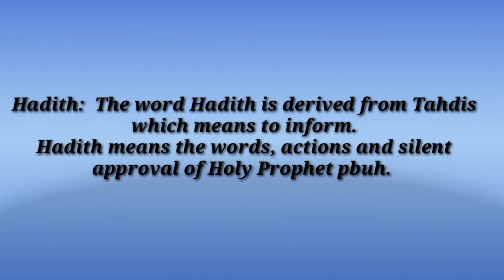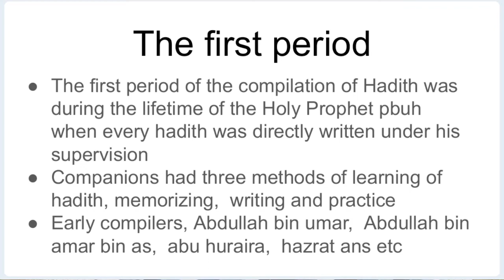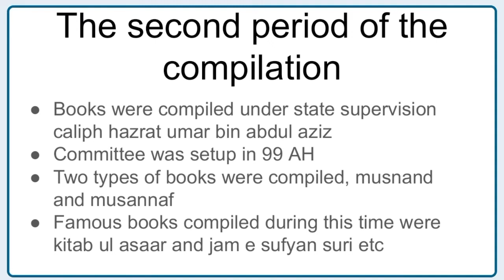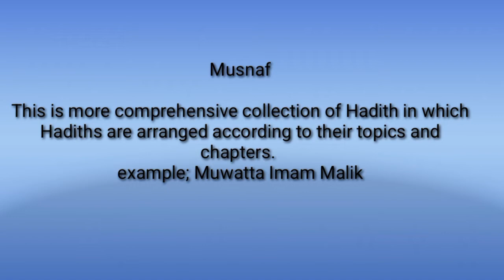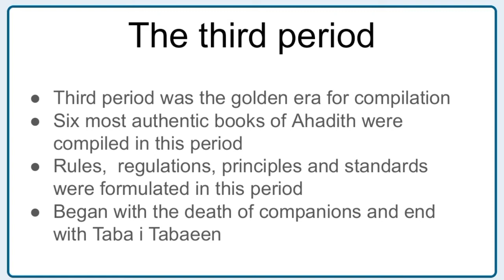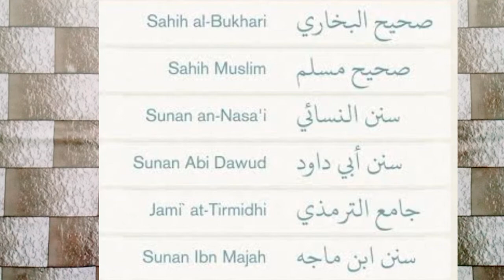O level Islamiyat Paper 2 | History and Importance of Hadith | Compilation of Hadith | WS Studio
History and Importance of Hadith

Paper 2

O level Islamiyat  2058

While our Holy Prophet Muhammad (Peace be upon him) used to teach his companions about the various issues regarding our daily life in the light of Islamic Shariah, there was no need to compile anything from his teaching. All of his companions were eager to know more and more about Islam. They could contact the Holy Prophet at any time.  The persecutions of the people of Mecca were increasing day by day against the Muslims and they were a small group in Mecca who couldn’t continue preaching and educational activities there. It was a big hurdle as well. Another reason was prevention from the holy Prophet Muhammad (Peace be upon him). The Holy Quran was revealed directly on our Holy Prophet Muhammad (Peace be upon him) but it was a bit difficult for a common Muslim to differentiate between the Holy Quran and Hadith. It is because it was prohibited initially to write down the hadith. Although, later on, there were about 40 companions who were assigned a duty to write down the revelations of the Holy Prophet Muhammad (Peace be upon him) but before that most of the hadith literature was preserved by memorizing only.

Although the compilation of the Holy Quran was completed in the time of Hazrat Abu Bakar and the Hazrat Usman had sent the true copies of the Holy Quran to different areas of an Islamic state but the compilation of the hadith was not done till the time of Hazrat Umar bin Abdul Aziz. Hazrat Umar bin Abdul Aziz wrote a letter to the governor of Medina in which he asked him to compile all the available hadith of the Holy Prophet Muhammad (Peace be upon him). Hazrat Umar bin Abdul Azz wanted to start the formal education system to teach the Holy Quran, Hadith, Sunnah, Fiqah and Tafseer, etc.  many people traveled to Medina from different distinct areas to learn from the companions of Holy Prophet Muhammad (Peace be upon him).  For the compilation of hadith, many of the scholars traveled miles and miles to collect even a single hadith. After collecting hadith, scholars analyzed through strict criteria before adding in their compilations.

In the time of the followers of the companions of our Holy Prophet Muhamad (Peace be upon him), the issue of the compilation of the hadith was taken seriously and some people, who were eager to collect the hadith, tried their best for this purpose.  In their era, there was not only the collection of hadith was done but verdicts and the sayings of the family of our Holy Prophet Muhammad (Peace be upon him) were also compiled.

The time of the followers is considered as a golden period as the literature of hadith flourished a lot. In this time the six most authentic books were written which are known as Sihah-e-Sitta. After the Holy Quran, Siha-e-Sitta is considered the most authentic books for Muslims. These are the books that are followed by Muslims all over the world while receiving religious education.